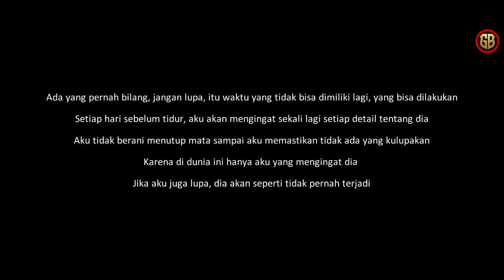Siapa dibalik Odin dan Ayah Johan Chu ? - Dragon Raja Level 122 - Part 2